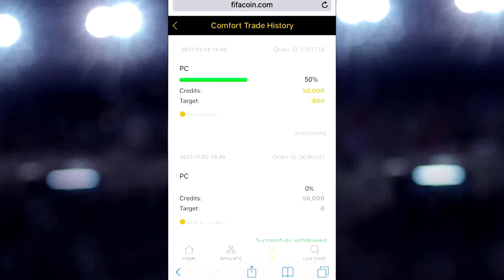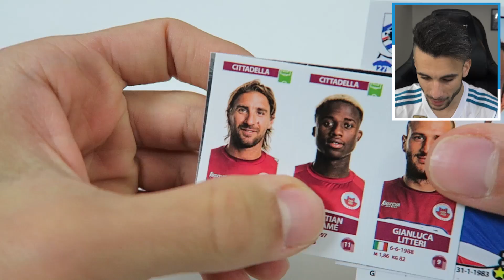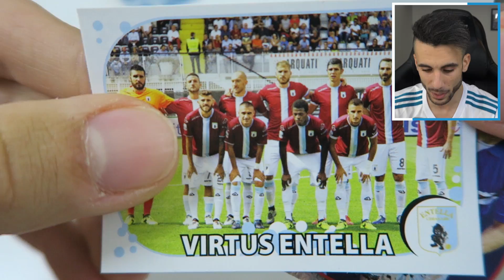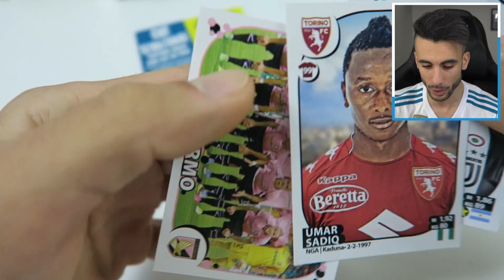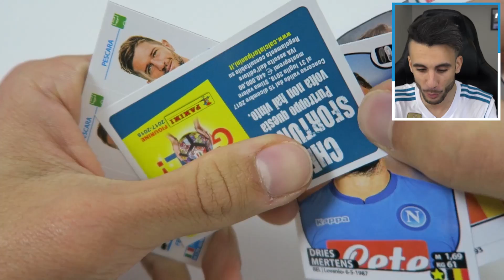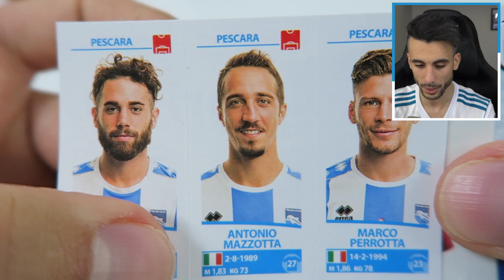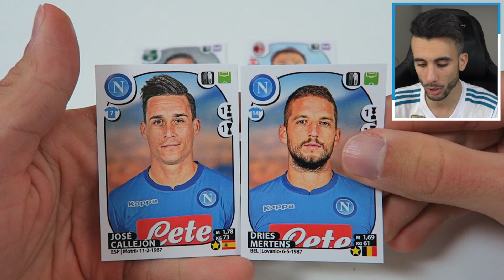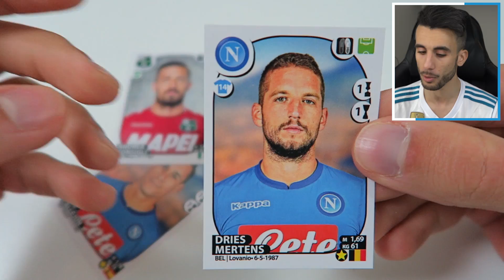HO TROVATO MERTENS!! | APERTURA BUSTINE ALBUM CALCIATORI PANINI 2017 2018 SU FIFA 18 EP.15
DRIENS MERTENS! Finalmente lo abbiamo trovato!

Quindicesimo episodio ragazzi!
Questa serie è composta dalla collezione delle FIGURINE dei CALCIATORI PANINI 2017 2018 e FIFA 18!
E voi la fare la collezione PANINI?!
Mi raccomando lasciamo almeno 10000 MI PIACE per il prossimo episodio!